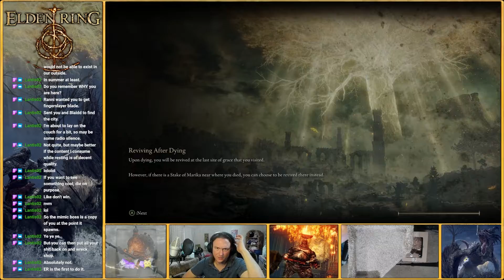Elden Ring - Episode 60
Hey everyone! Welcome to this playthrough of Elden Ring. I've played most of the Dark Souls games before, but I've always played them with friends. Elden Ring is the first time I will be playing a Dark Souls esque game solo, without the aid of my friends. Really looking forward to exploring the game for myself and learning its ins and outs.

That being said I am attempting to do this playthrough unassisted, so please avoid spoilers in the comments!